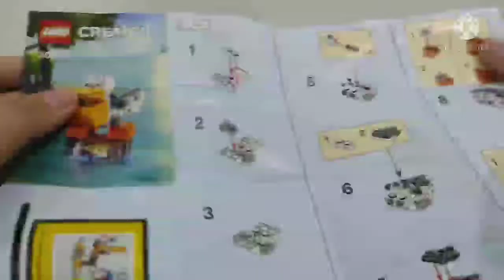LEGO CREATOR - 30571 - Pelican - Speed Build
Pieces : 62

12 BRICKS